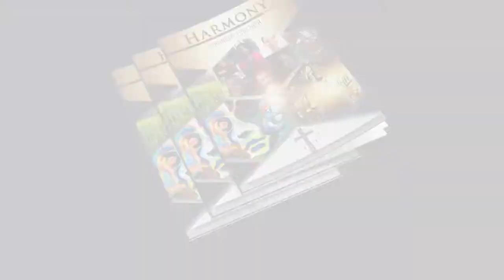Church Community & The Cultural Climate | Harmony Conference | Stronger Together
Harmony Conference - Stronger Together.
Unite / Educate / Activate for Change Tackling Issues of Humanity Honest Dialogue About Racism Leadership Support for Young Activists Chaplain and Legal Coalition United for Change